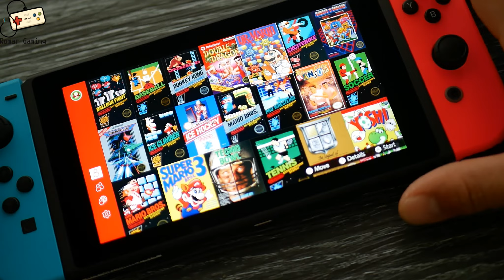Nintendo Switch Online - Test NES Games Gameplay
Looking for Something new? Grow and manage your channel help is Just got in the Nintendo Switch online. Started playing with some of the games.here is some of the raw footage.

The Nintendo switch
Legend of Zelda BOTF
Some accessories
Some more games

THE GEAR I USE:
My Main Camera
My FAVOURITE Lens Ever
Macro lense i love
The Mic I use
My fave mic arm for my camera
The lights i use
The backpack